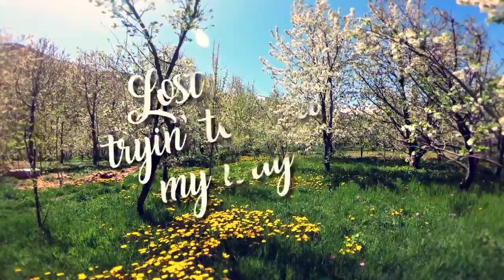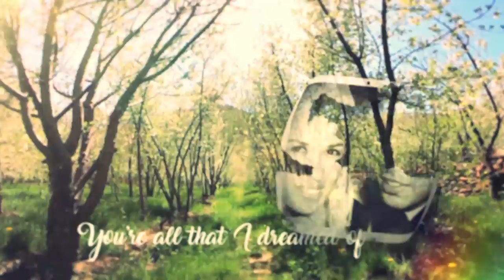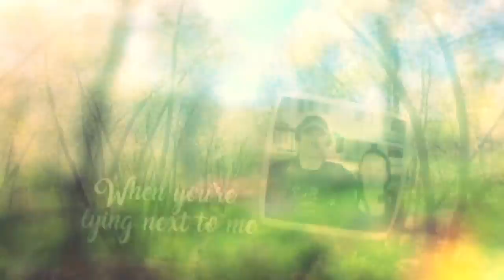Robert Ray - I Found You (Official Lyric Video)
Official Lyric Video for Robert Ray's "I Found You" from his upcoming album.

Written By: Robert Ray
Produced By: Mason Shirley - Sound Machine Studio CC, TX